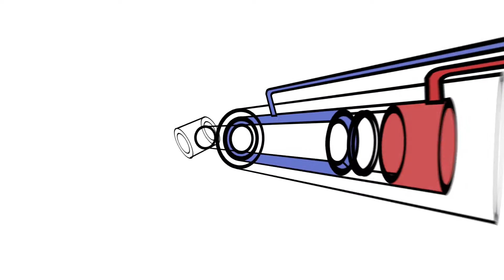TECNI AR Parker Store - Parker's Hydraulic Technology - Tecnologia Hidráulica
Entre em contato com a TECNI-AR Parker Store Brasil para mais informações.

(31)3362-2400